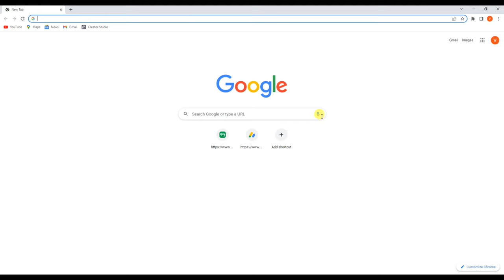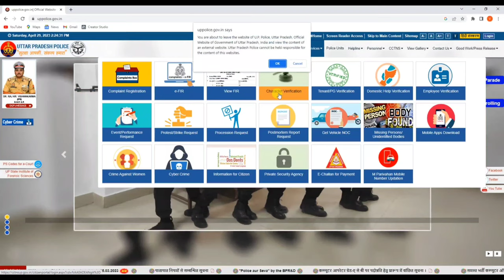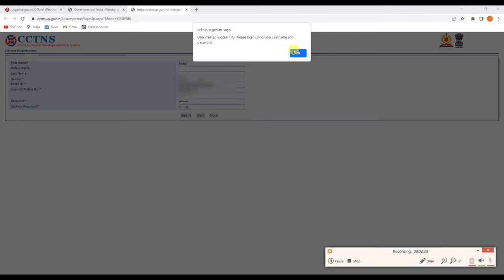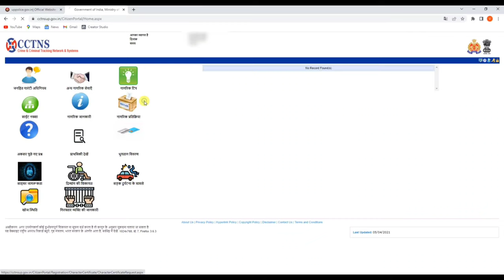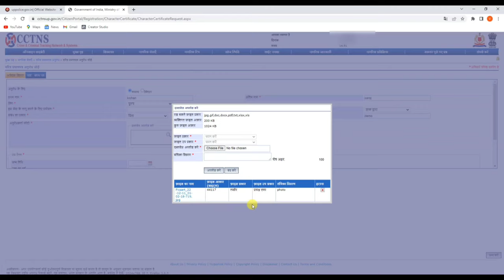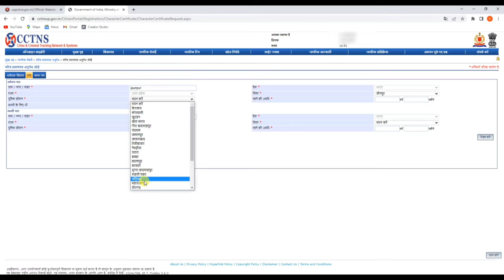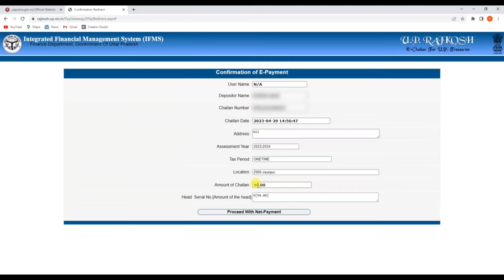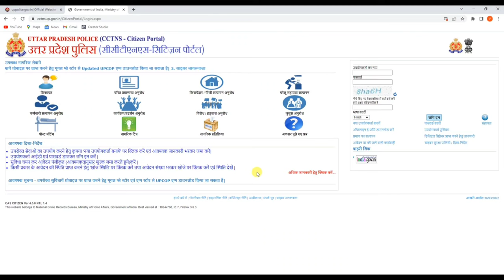How to Apply Online Police Verification Certificate 2023 | चरित्र प्रमाण पत्र कैसे आवेदन करे ?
Hello,
Dosto es video me maine apko bataya hai kaise aap police verification certificate ke liye online Apply kar sakte hai ! Agar apko police verification certificate chahiye to ye video apke bahut kaam aane wala hai ! Video pasand ayega to like aur share jarur karna !